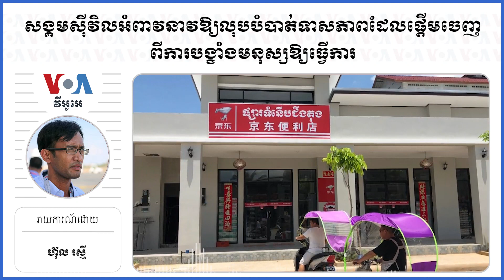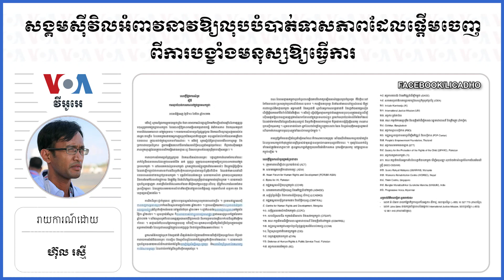សង្គមស៊ីវិលអំពាវនាវឱ្យលុបបំបាត់ទាសភាពដែលផ្តើមចេញពីការបង្ខាំងមនុស្សឱ្យធ្វើការ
ក្រុម​អង្គការ​សង្គមស៊ីវិល​ចំនួន ​៣៦ ស្ថាប័ន​បាន​កត់​ត្រា​ទុក​នូវ​ករណី​បង្ខាំង​មនុស្ស​ឱ្យធ្វើ​ការ​នៅ តាម​អគារ​ធំៗ​ ដែលបាន​ប្រែក្លាយ​ទៅ​ជាទម្រង់​នៃ​ទាសភាព​ និង​ជា​វិបត្តិ​មួយ​ដែល​រដ្ឋ​អំណាច​កម្ពុជា​ត្រូវ​មាន​វិធាន​ការ​ជាបន្ទាន់។ ក៏ប៉ុន្តែ មន្ត្រីកម្ពុជា​មួយចំនួន​ មិនមាន​ប្រតិកម្ម​ចំៗ​ទៅ​នឹង​អ្វីដែល​ក្រុមអង្គការ​ស៊ីវិល​បាន​លើក​ឡើង​នោះ​ទេ។

ទស្សនា​វីដេអូ​របស់​យើង​ខ្ញុំ​តាម​ប្រធានបទ​ខាង​ក្រោម៖